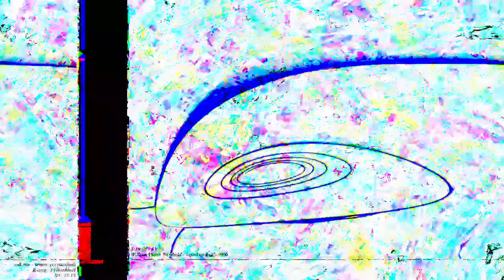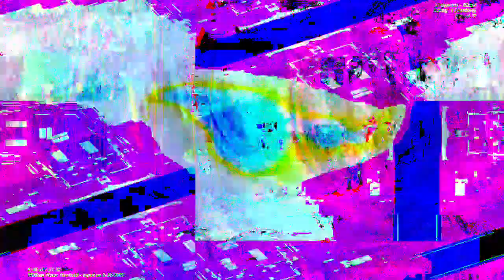[EPILEPSY WARNING] Movie 23 04 15 21h44m47s *Photosensitivity Warning*